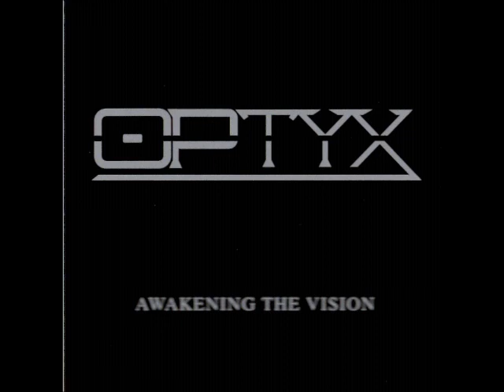Optyx - Awakening The Vision (Full Album)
A big thank you to Chad Feuer for this EP!
Third and last OPTYX release soon.

Alternative Metal/Nu Metal
2000.

1. Blackout 0:00
2. Fade Away 4:37
3. Killing Symptoms (Save My Soul) 9:19
4. New Complaint 14:26
5. River Of Pain 18:45